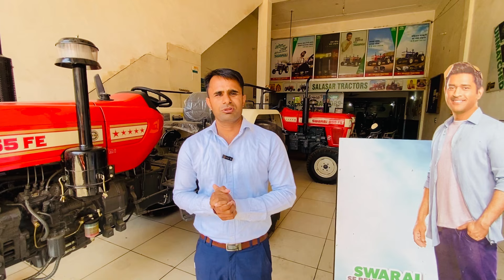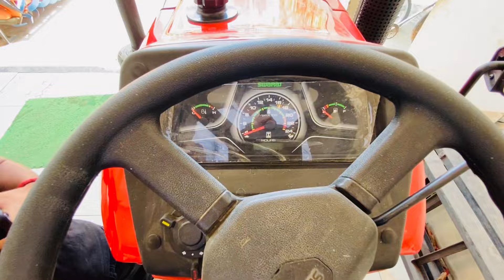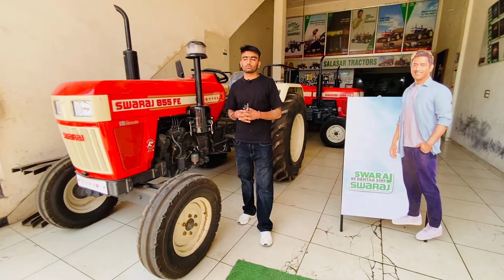Swaraj 855 New Model 2024।कम्पनी ने क्या अलग बदलाव किए?Full Details ।Swaraj 855 Features।swaraj855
old tractor
tractor
किसान
पुराना ट्रैक्टर
ट्रैक्टर
Old tractor video
Old tractor Mandi
Old tractor bazar
Old tractor market
Second hand tractor
Second hand tractor video
Second hand tractor Mandi
Used tractor
Used tractor video
Used tractor Mandi
Used tractor market
Used tractor bazar
Old farmtrac tractor
super tractor
farmtrac
farmtrac 6055
mahindra 265
Eicher 241
tractor mandi

धन्यवाद
Yoro ka Yar yo J.K.Chahar
From : Jogender Chahar : Farmers Motivational